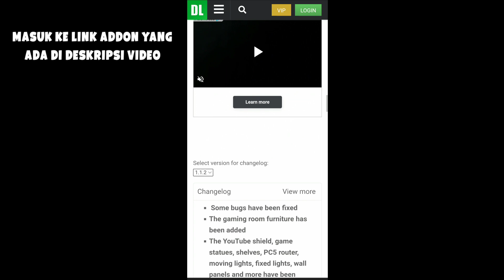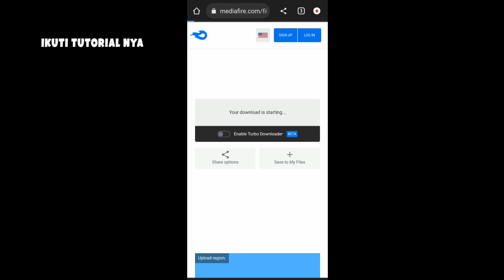Cara Pasang Mod/Addon Furniture Modern Mirip Mcpc Di MCPE - MCPE 1.19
Halo Semuanya!! Selamat Datang Di Channel Ini & Semoga Video Ini Bermanfaat :)